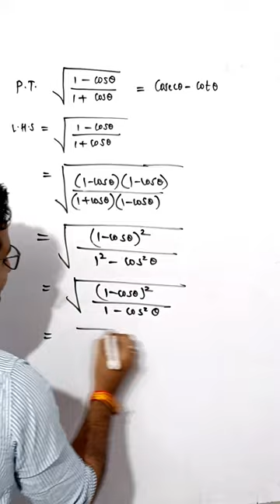root ( 1 - cos theta )/(1+cos theta) = cosec theta - cot theta | Trigonometry class 10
trigonometry,
class 10 maths,
trigonometry extra questions,
trigonometry proof questions,
VipraMinds,
class 10 maths extra questions,